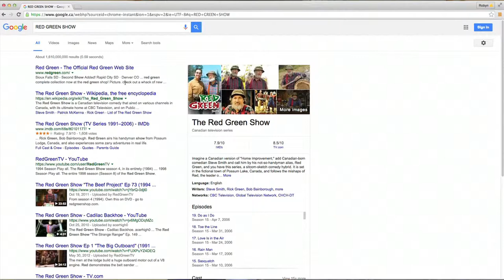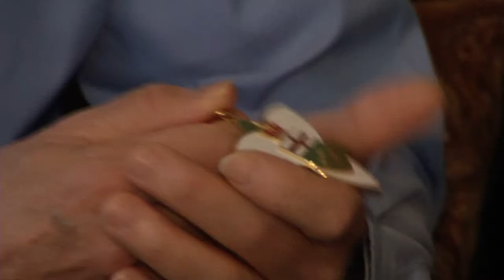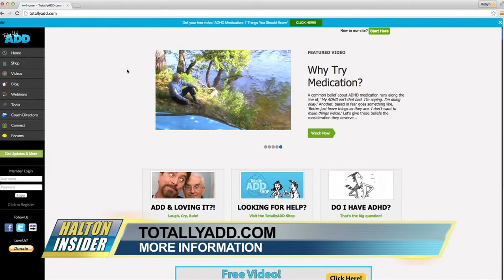Rick Green of Red Green Show Fame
Rick Green of the Red and Green show is awarded Ontario's highest honour and also talks ADHD.